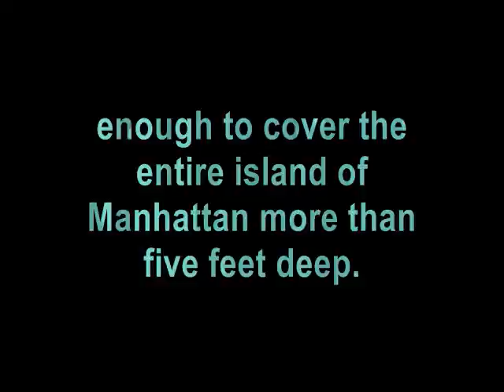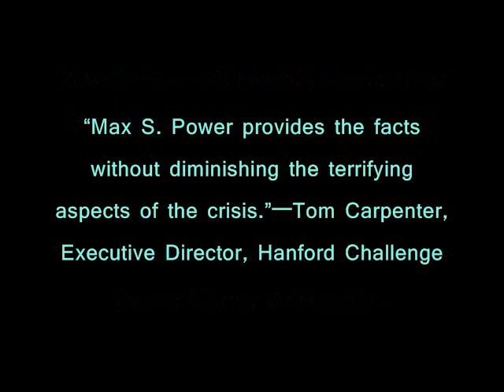America's Nuclear Wastelands Book Trailer | WSU Press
By the end of the Cold War, 45 years of weapons production and nuclear research had generated a sobering legacy: an astounding 1.7 trillion gallons of contaminated groundwater; 40 million cubic meters of tainted soil and debris; over 2,000 tons of intensely radioactive spent nuclear fuel; more than 160,000 cubic meters of radioactive and hazardous waste; and over 100 million gallons of liquid, high-level radioactive waste.

After more than a decade of assessment, the Environmental Management Program estimated that it would need as much as $212 billion and 70 years to clean up the nuclear waste and contamination at 113 sites across the United States. By 2006, the Department of Energy had expended about $90 billion and greatly reduced risks from catastrophic accidents to both the public and its workers. Management of critical nuclear materials had become more efficient, secure, and accountable. Cleanup was complete at three relatively large and complex weapons productions sites, as well as many smaller ones.

Yet many problems remain. Long-lived radioactive isotopes discharged into the soil will persist in slow migration, contaminating nearby groundwater. And while their potential for disastrous explosions has been virtually eliminated, storage tanks containing high-level waste will continue to deteriorate, posing further environmental risks. The long-term nuclear repositories will require unremitting management to protect future generations, and additional facilities need to be developed.

As in the past, public participation will be needed to help guide the process and produce satisfactory outcomes. Lisa Crawford thought she lived across the road from an agricultural feed company—until the Feed Materials Production Center at Fernald, Ohio released a radioactive dust cloud one day in 1984. A year later, Lisa's well tested positive for excess uranium. She and several neighbors formed Fernald Residents for Environmental Safety and Health, or FRESH. "We worked with people in the community and with our elected officials." And when the government was ready to make legally binding cleanup decisions, FRESH members were involved. It took 22 years, but cleanup work at Fernald was completed in the fall of 2006.

In "America's Nuclear Wastelands" Max S. Power uses non-technical language to present a brief overview of nuclear weapons history and contamination issues, as well as a description of the institutional and political environment. He provides a background for understanding the major value conflicts and associated political dynamics, and makes recommendations for navigating long-term stewardship, but his key purpose is to demonstrate the critical role of public participation, and in so doing, encourage citizens to take action regarding local and national policies related to nuclear production and waste disposal.